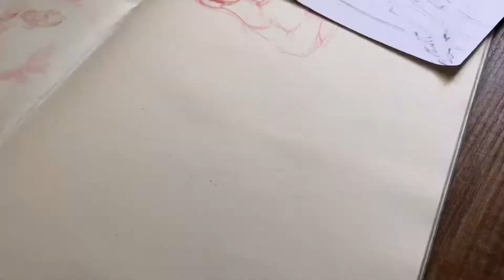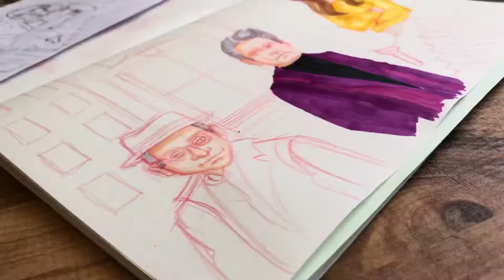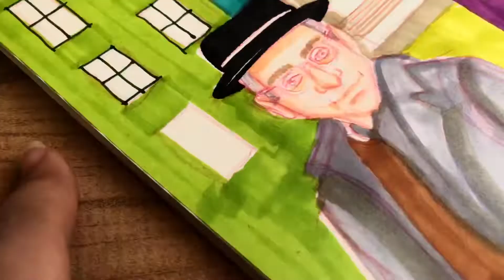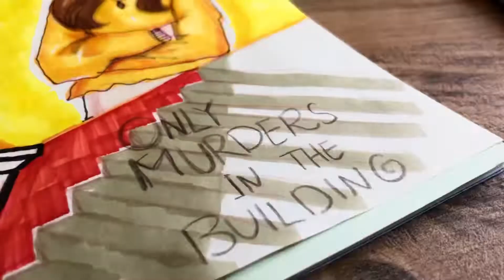Art Tutorial: Sketching from the TV Show Murders in the Building!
Embark on an artistic journey as we explore the thrilling world of sketching inspired by the TV show "Murders in the Building." In this step-by-step art tutorial, I'll guide you through the process of sketching characters, scenes, and elements from this intriguing series. Whether you're a seasoned artist or a beginner, this sketching session offers a fantastic opportunity to combine your love for art with your passion for the show. From capturing the personalities of the characters to recreating the suspenseful moments on paper, this tutorial is packed with valuable tips to enhance your sketching skills. Get ready to immerse yourself in the art of TV show sketching and create your own Murders in the Building masterpiece.